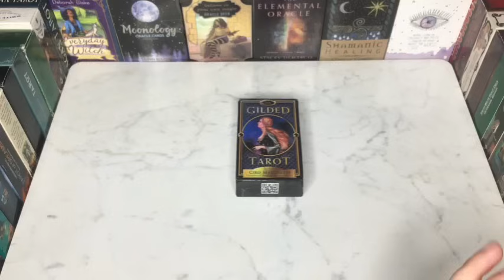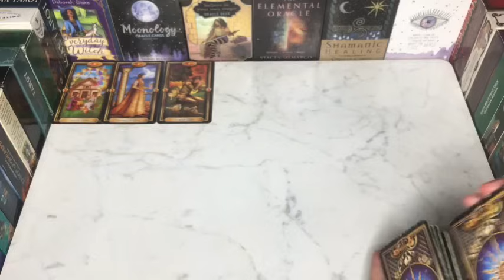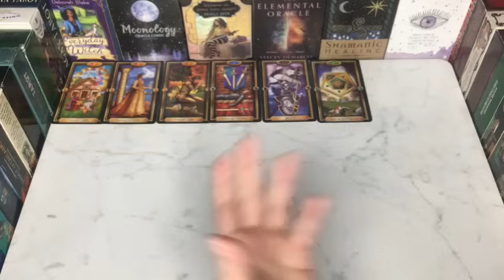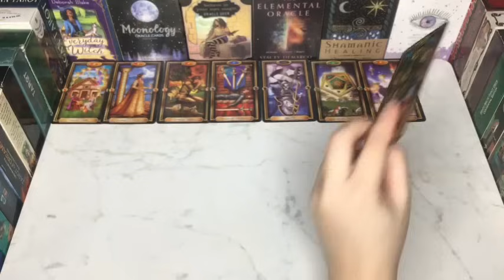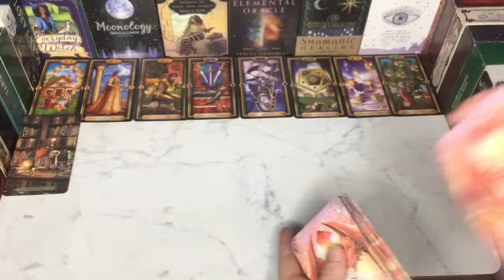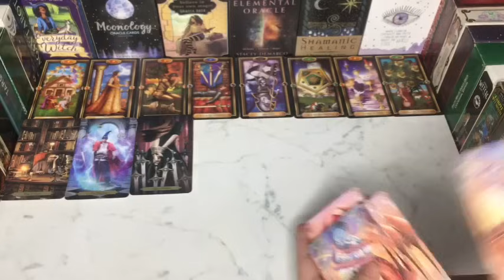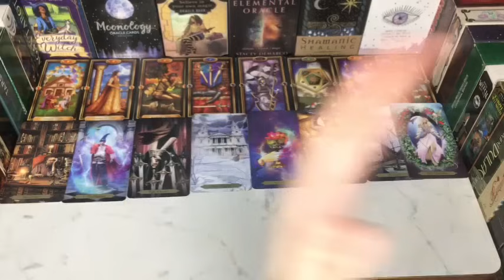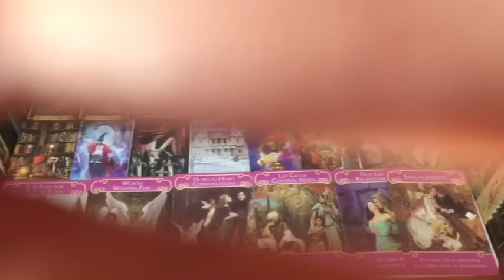😍WHAT’s IN THEIR HEART ❤️HINDI-URDU TAROT